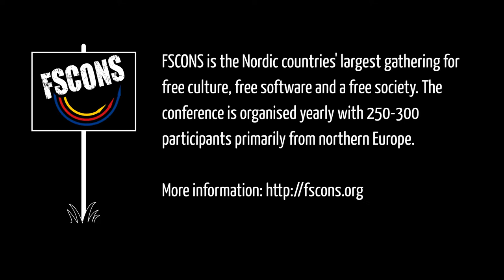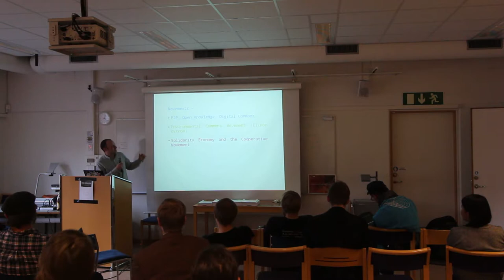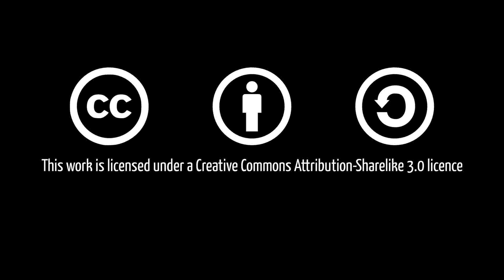Kevin Flanagan: Cooperation and the Commons (FSCONS 2014)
Social movements today are faced with a paradox. On the one hand, we have the emergence of commons based peer production in fields such as free software, open design and open hardware, which while creating knowledge commons available to the whole of humanity, are dominated by and dependent on, large multinational enterprises and start-up culture for their social reproduction. On the other hand we have a resurgence of interest in economic democracy as exercised through worker owned and cooperative enterprises but while internally democratic, the social and community benefit as enshrined in the 7 cooperative principles is often limited or undermined by business models based on intellectual property and market competition. What is needed is a synthesis, an ‘open cooperativism’ that combines the
best of both commons based peer production and the democratic governance and ownership charachteristic of coops and the social solidarity economy. However such an approach presents challenges of it's own. One solution being a new kind of Commons Reciprocity License. These challenges and the license are the focus of a presentation by Kevin Flanagan of the P2P Foundation.